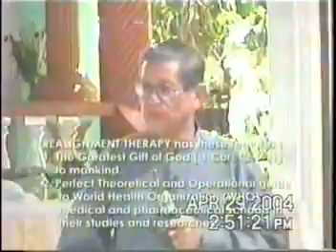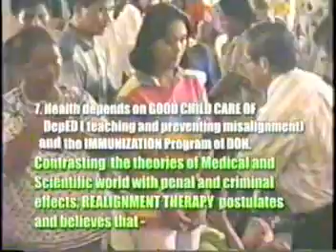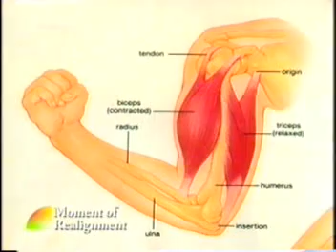1-RT: CARPAL/KNEE SYNDROME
Realignment therapy discovers that Carpal Tunnel Syndrome (Arthritis) is a circulatory problem caused by the obstructing  right or left shoulder ball joints (causal spots). Mild realignment surgery at causal spots is the permanent the therapeutic cure. Fatty and high containing yogic acid food (i.e. peanuts, beans, etc) may aggravate the painful sensation of all arthritic patients.On the other hand, causal spots for knee/s arthritis are found in the side ribs(left or right) under the armpit/s and back portion of the scapular area/s. Their mild realignment has curative effect/s.